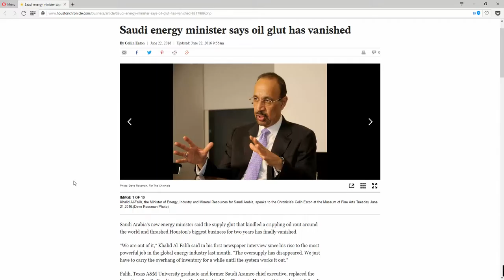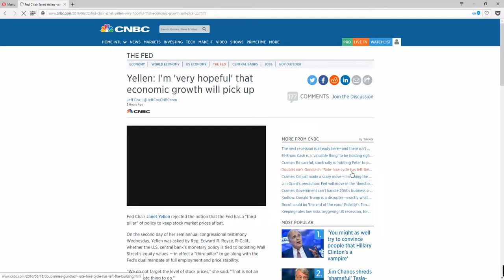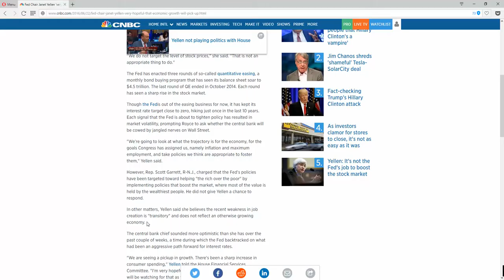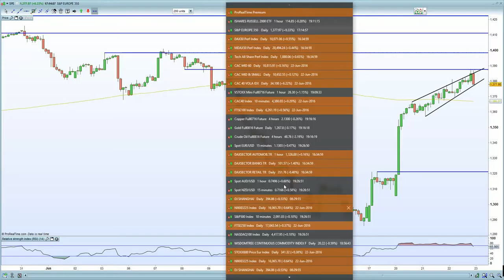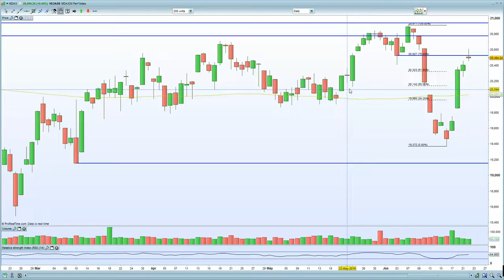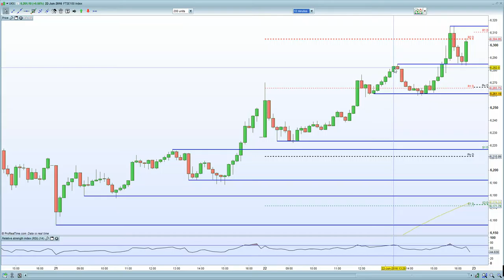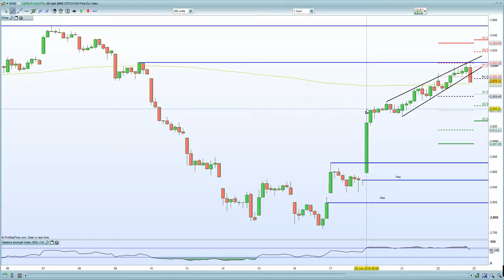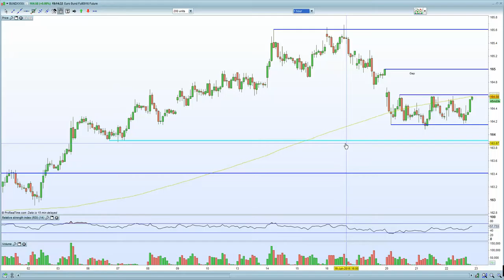FTSE 100 holds resistance at 6320 prior to voting day. DAX, CAC overbought